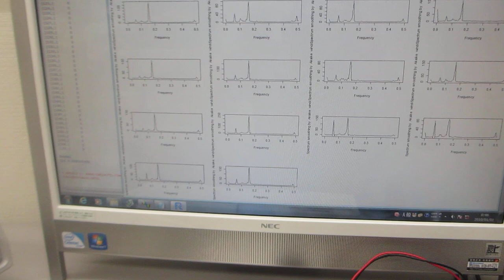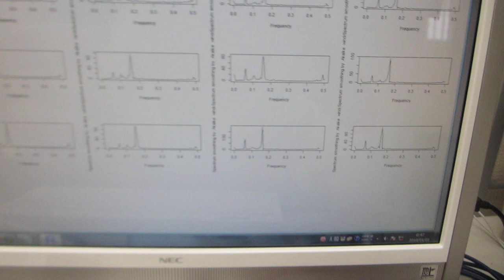超音波プローブの製造・評価技術（超音波システム研究所）